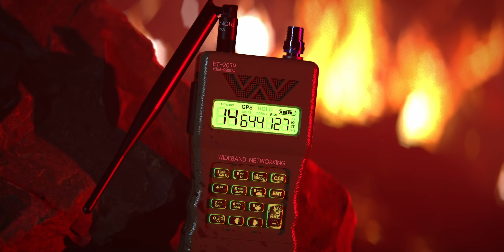Blender CGI crash scene, test 2.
2nd test for a short film based on the Alien franchise that I'm working on. First run of fire simulation has been added. Unsure why the sim seems to be running at 2 different framerates, but happy with the overall layout and exposure, some colour correction in post may be needed but I think the overall tone and pacing is good at this point.

Changed the soundstage and levelled everything out a bit better.

Assets modelled in Max and Maya, however I want to get to know blender as well as I know Autodesk software so decided to comp, render and simulate everything in Blender once modelled. Textures created using Photoshop.